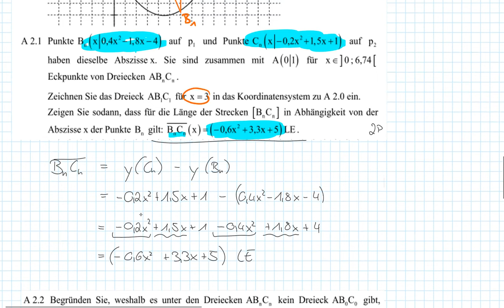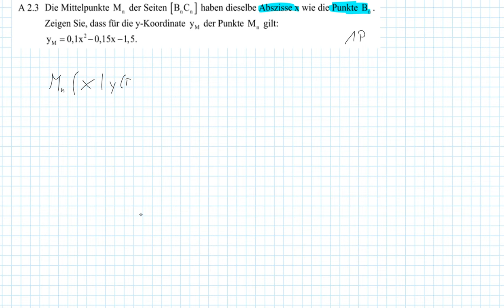Abschlussprüfung MII - 2019 HT A2.3 - Realschule Bayern